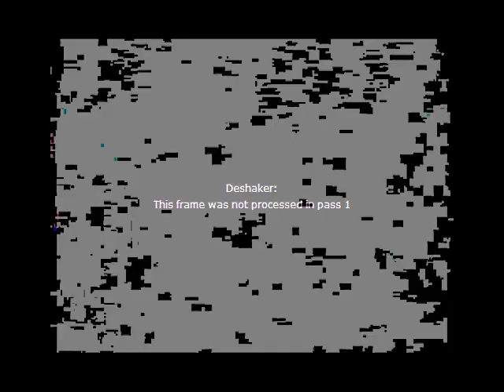APOLLO 13 Stabilized - Lunar Module Tour (1970/04/14 02:43)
Apollo 13 color TV transmission of the Lunar Module Tour. Video from 1970/04/14 from 2:43 to 2:59 GMT.

Processed to reduce noise, balance color, correct vignetting and field of view distortions. Finally, the handheld video was stabilized.